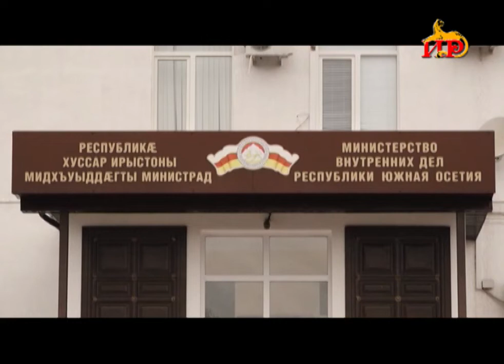Сотрудники МВД приступили к несению службы в усиленном режиме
В целях обеспечения общественного порядка в новогоднюю ночь   сотрудники МВД республики будут нести службу в усиленном режиме. При применении специальных технических средств будут проведены оперативно- технические осмотры мест массового скопления людей. Под особым контролем вопрос неправомерного применения огнестрельного оружия во время новогодних праздников.